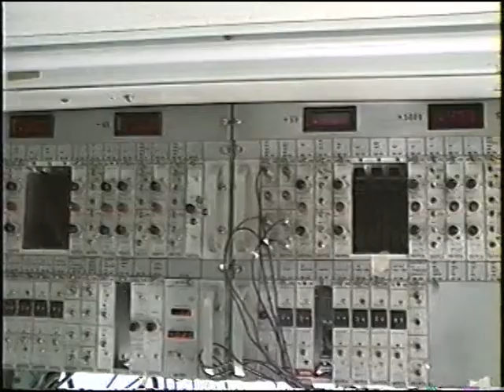Soo Line-Canadian Pacific, rail testing at Marquette, Iowa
This is a short video, recorded in November 1991, demonstrating the work I performed as an ultra-sound, rail test car operator for about the first 12 and a half years of my 37.5 years in the railroad industry before retiring (first 10 years as a test car operator were with the Chicago & North Western Railroad and the remaining 2.5 with the Soo Line Railroad Co. as seen here).   This video was made testing the Soo Line tracks (now CPKC) west of the Marquette, Iowa area between mileposts 6.0 to 8.0.

The United States Federal Railroad Administration (FRA) requires many U.S. railroads to have their rail non-destructively tested each year.   Generally, this testing is done with ultra-sound.  At one time, most of the larger class 1 railroads such as the Norfolk Southern, Burlington Northern and Union Pacific performed much of their own "in house" rail testing with their own trucks or rail bound cars in addition to using contract rail testing such as Sperry Rail Service (who pretty much wrote the book on rail testing).   Today, apparently only the Union Pacific continues with its own rail testing and the others now contract out their rail testing.

Seen here is a Dapco (Dominick A. Pagano Company, Ridgefield, CT) RTS-100 model rail test truck that was assembled back about 1982 originally for the Milwaukee Road Railroad (the Soo Line purchased most of the Milwaukee RR in 1985).   It had a Ford chassis, a Detroit Diesel engine, Boyertown body, Onan four-cylinder diesel electric generator and the test gear was built by Dapco.  Can't recall who made the rail gear for the truck to ride on the rails.

The test carriage, attached and pulled behind the truck, lowered hydraulically to the rails.  It had four liquid filled probe tires (two for each rail) that contained ultra-sound transducers that emitted and received sound waves into and from the rails.  The transducers were oriented to direct sound energy at 45, 70 and 0 degrees to locate rail defects such as bolt hole joint cracks, piped rail, defective welds, head and web breaks, transverse fissures, etc., All nasty defects and/or flaws with the potential to break and cause a train to derail.

The ultrasound waves received back from the rail are converted into electric signals that cause pens to move on a paper chart drive for the operator to observe.  A pen movement might indicate the presence of something wrong within the rail.  Stopping the truck and backing up would allow the operator to visually view the area of the rail in question with two oscilloscopes mounted beside the chart drive table - one for each rail.  Further detailed tests, often necessary, are performed with a portable scope carried outside by the operator to get a more precise reading and determine if something is indeed defective or flawed (a flaw doesn't necessarily translate into a bad rail).  If the rail is determined to be defective, it is marked, and a rail change out crew following the test truck will replace it.

The life of a rail test car operator was rough and physically demanding.  In some rare instances, you could find over 100 broken rails in around two miles of track (sometimes in rail over 100 years old) which required frequent "hand testing" and thus leading you to constantly get in and out of the vehicle.  Rail testing is performed in all kinds of weather year-round as seen here.  Breakdowns of equipment were not unusual.  It was and still is pretty much a vagabond lifestyle with weeks away from home and living on an expense account.  My life as a test car operator with the C&NW RR was made a bit easier due to the generous expense allowance provided to their test car operators.  We could and did stay pretty much at more upscale hotels (not always the case for towns like Princeton, MO where a "Mom and Pop" motel was the only choice) and fly home for the weekends if near a major airport with airline service (got to fly on a lot of "puddle jumper" airlines).  In mid 1993, seeing the writing on the wall that railroads were discontinuing in-house rail testing, I changed careers at the Soo Line and entered train service.  About two years later, I couldn't have been happier as I became a locomotive engineer with weekends off, home every day (thanks to being able to work yard service) and compensated much more pay wise.

One last thing, that guy with the gruff voice who sticks his head in the camera was my driver for the week, Dave Seymour.  He was a long time Milwaukee Road/Soo Line employee and a great individual who was always upbeat and joked around a lot.